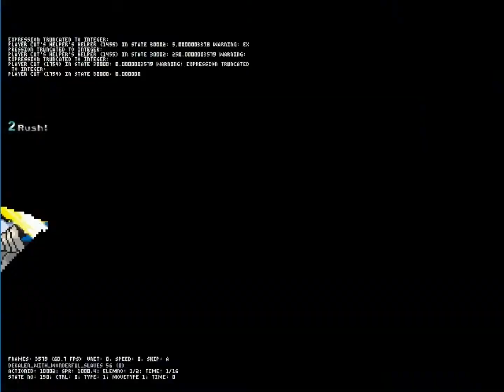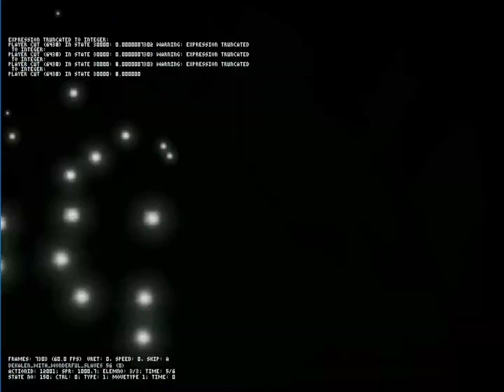Mugen : DekaLen With Wonderful Slaves (12p) vs Sanae-Type-M (12p)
Day 25 of March of the Cheap. Enjoy !